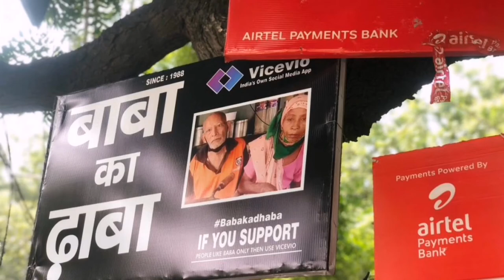# Gaurav crying, Attitude main baba😎 ||# Baba ka dhaba scam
बाबा का सच आया सबके सामने || full on attitude || Baba ka dhaba